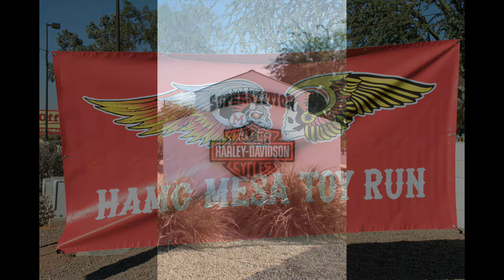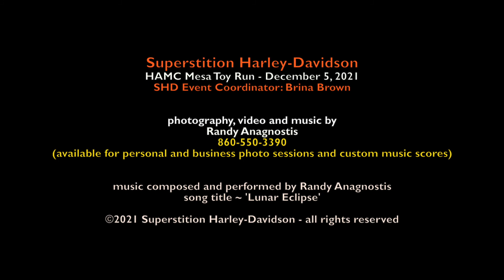Superstition Harley Davidson HAMC Mesa Toy Ride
Superstition Harley-Davidson  HMAC Mesa Toy Ride, Apache Junction, Arizona, harleys, hogs, biker events, motorcycles, Randy Anagnostis, Lunar Eclipse, BMI